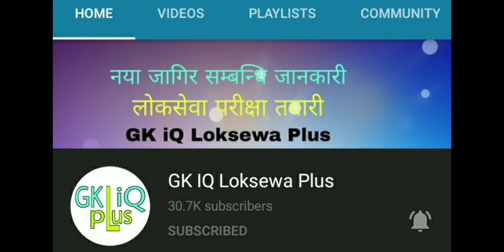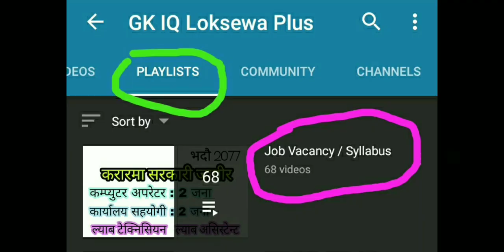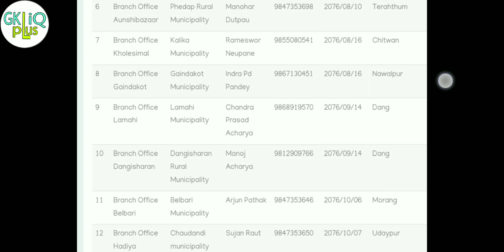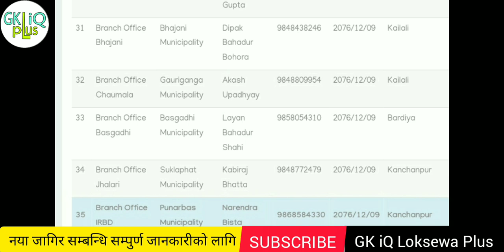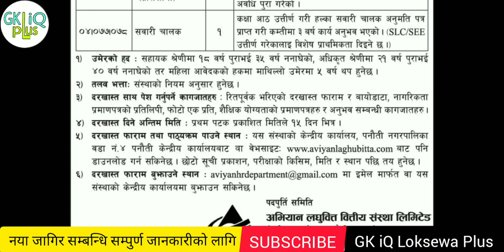विभिन्न जिल्लामा शाखा रहेको लघुवित्तले कर्मचारी माग्यो | laghubitta vacancy 2077 | भदौ 2077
laghubitta vacancy 2077
laghubitta ko jagir
laghubitta exam question
laghubitta in nepali
laghubitta vacancy 2077
laghubitta sanstha